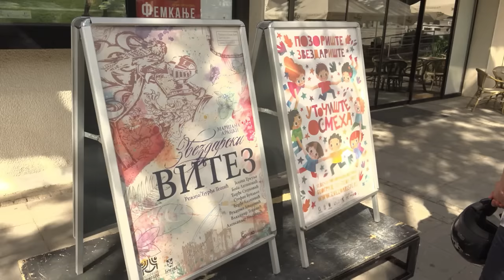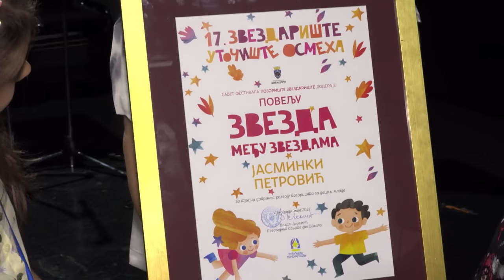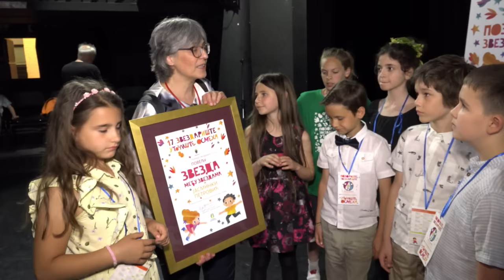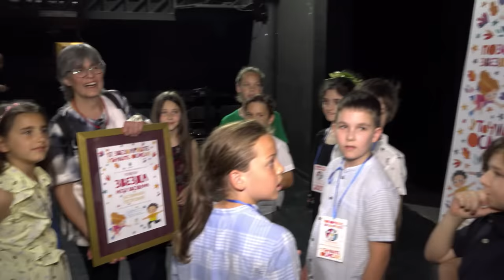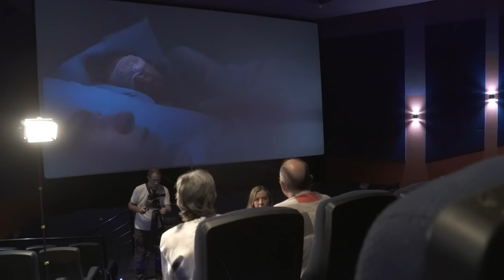TV lica ... kao sav normalan svet: Gosti Jasminka i Vlada Petrović